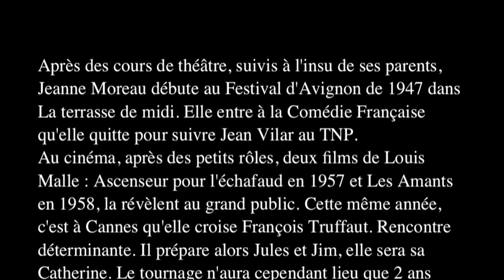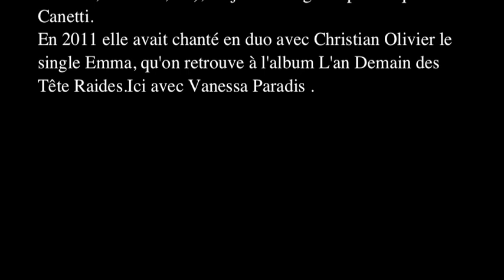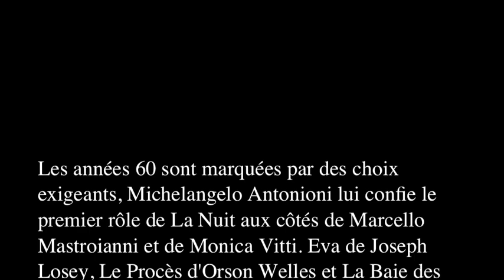† Disparition de Jeanne Moreau † -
Une icône du cinéma français est partie. Jeanne Moreau a été retrouvée morte dans son appartement parisien ce lundi 31 juillet, ont confirmé son agent et Jeanne d'Hauteserre, maire du 8e arrondissement. Elle avait 89 ans.
Née le 23 janvier 1928, Jeanne Moreau avait obtenu le César de la meilleure actrice en 1992 pour son interprétation dans «La vieille qui marchait dans la mer» puis avait décroché deux César d’honneur pour l’ensemble de sa carrière en 1995 et 2008. En 1998, elle avait décroché un Oscar d’honneur.
L’actrice française, à la beauté sensuelle et à l’inimitable voix grave, a fasciné les plus grands réalisateurs au cours d’une carrière de 65 ans.
Elle fut la première femme à entrer à l'Académie des Beaux-arts en 2001.

Toujours passionnée par son art, elle avait créé en 2005, en marge du festival Premiers Plans d'Angers, les Ateliers d'Angers pour permettre à de jeunes réalisateurs de tourner leur premier long métrage.